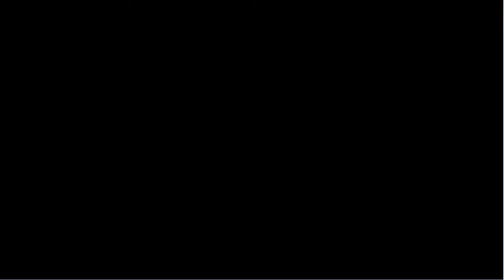Pokemon Emerald 386 - Elite Four Sidney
Our hero's journey is coming to a close but why not enjoy whats left?